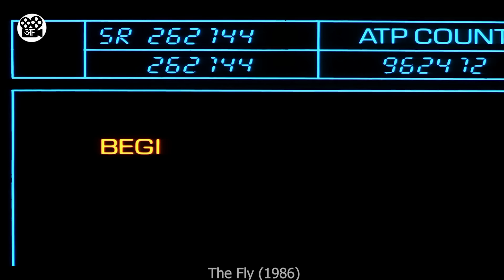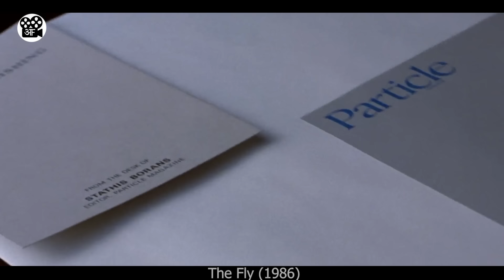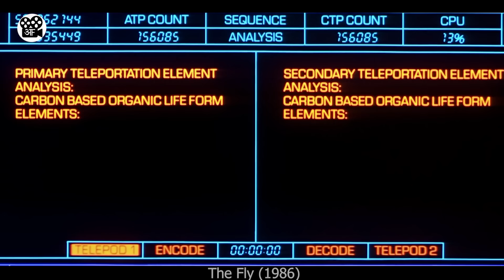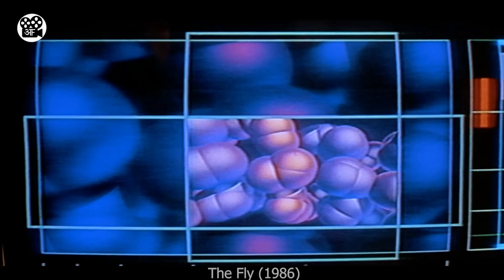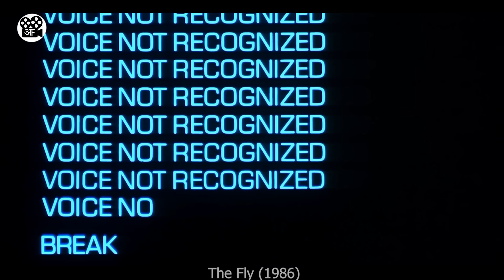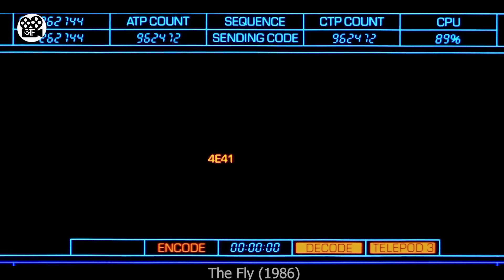Scientist ke Galat Experiment ne badal di Zindgi | Film/Movie Explained in Hindi/Urdu | Movie Story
This is a movie explanation video about a man who is a renowned scientist. He invented a teleportation device that could revolutionize the tech industry, but that device mysteriously gave him the powers of a mysterious creature.